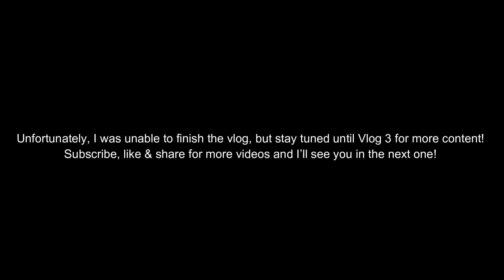Candidly Sim - VLOG 2 - Breakfast, Beach & A BEAT!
✧I N S T A G R A M - @simiah.c
✧T I K T O K: @itssimiahc

Come with me to get breakfast as well as get my makeup done by Iman Artistry, and my passport pictures taken.

PRODUCTS USED.

PLACES.

+ Jobsons Cove
+ Iman Artistry Studios

FAQ.

Name- Simiah
Race- Black
Height- 4’11
Location- Bermuda